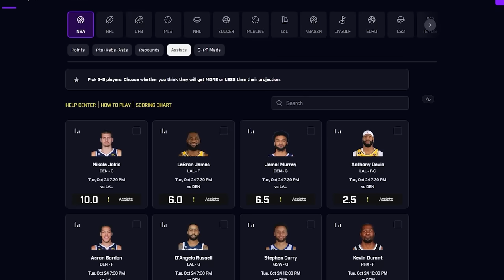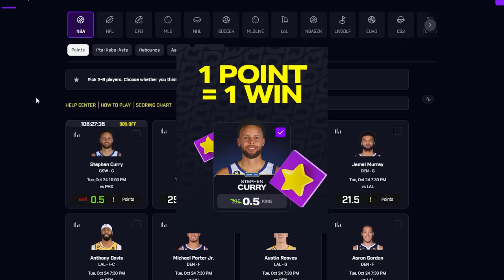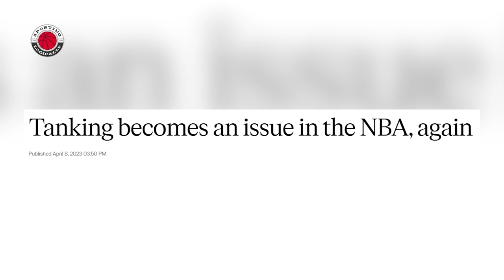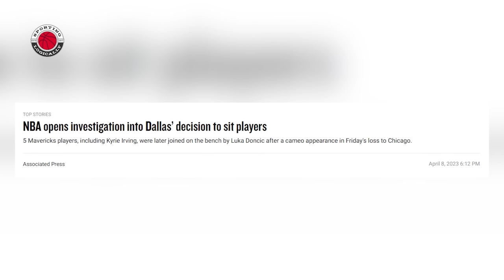NBA Tanking Just Changed FOREVER...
Thank you PrizePicks for sponsoring this video. and use code SPORTING. Get up to an instant deposit match of $100.